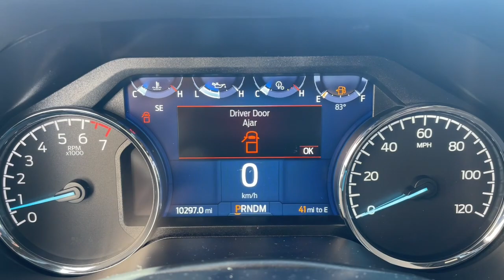2023 Ford F-150 Tremor MA Milford, Franklin, Worcester, Framingham MA Providence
Pre-Owned 2023 Ford F-150 Tremor available at Imperial Ford located in 18 Uxbridge Rd, Mendon, MA, 01756. Servicing the Milford, Franklin, Worcester, Framingham MA Providence area.

Can you see yourself in the  2023  Ford F-150.  This rugged F-one-fifty is ready for work, off-roading, or a little R and R. Military-grade aluminum alloy and high-strength steel give this full-size pickup the advantage of being both light and strong, so much so that it delivers class-leading towing and payload capabilities.  The following are some of this vehicles highlighted options: Apple Carplay®/Android Auto®, Pre-Collision System, Keyless Entry, Navigation System, Heated Mirrors, Fog Lamps, Lane Keeping Assist, Satellite Radio, Remote Engine Start, Adaptive Cruise Control. Don't miss the opportunity to get into this F-one-fifty, the pickup that's at the head of its class. Our team will give you an outstanding test drive experience. Stop in today!